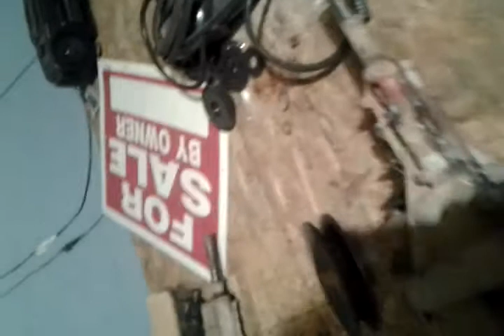lawnmower transmission (this is jacob)